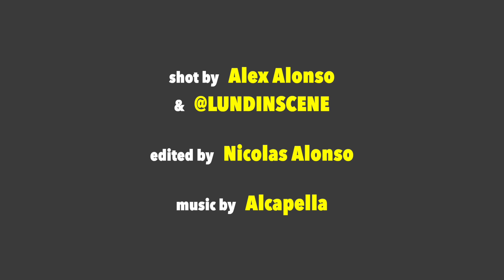Moma Boo Boo on reaching the youth, young girls and staying positive (pt. 6)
Moma Boo grew up in the Athens Park Blood area now she has a non-profit and she has kicked of her own interview show.